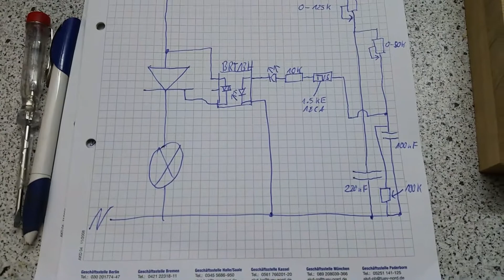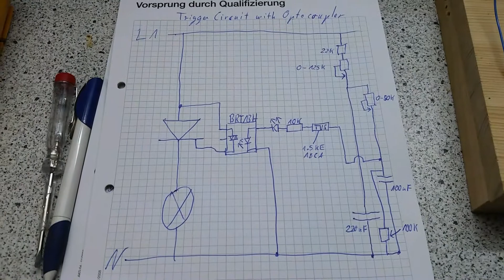Thyristor triggern with Phototriac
Eine handelsübliche Phasenanschnittsteuerung kann über ein Diac und über ein Poti realisiert werden. Für meine Versuche habe ich so eine Schaltung schon verwendet, nur das diese einen Hilfsthyristor nutzt um den Highpower Thyristor zu zünden.

Das Herzstück der neuen Schaltung ist der Phototriac BRT13H der Potentialfrei über eine intern verbaute Leuchtdiode einen Triac schaltet der es schaft den Highpower Thyristor zu zünden. Dieser Phototriac hält bis zu 800V aus und kann kurzzeitig 300 mA schalten, der MOC3052 schaft es leider nicht diesen Thyristor zu zünden leider, weil er wesentlich billiger in der Anschaffung ist. Dieser Baustein lässt sich sehr verlustarm ansteuern und da er Potentialfrei ist auch über einen elektronische Detektierung ansteuern. Ich erhoffe mir so einen effizienteren und flexibleren Einsatz meiner Versuche mit Thyristoren und deren Impuls Power.

A standard phase control can be implemented using a diac and a potentiometer. For my experiments I have already used such a circuit, only that it uses an auxiliary thyristor to ignite the high power thyristor.

The heart of the new circuit is the Phototriac BRT13H, which switches a triac potential-free via an internally installed light-emitting diode, which triggers the high-power thyristor. This phototriac holds up to 800V and can switch 300 mA for a short time, unfortunately the MOC3052 does not manage to ignite this thyristor because it is much cheaper to buy. This module can be controlled with very little loss and, since it is potential-free, can also be controlled via electronic detection. I hope that my experiments with thyristors and their impulse power will be more efficient and flexible.